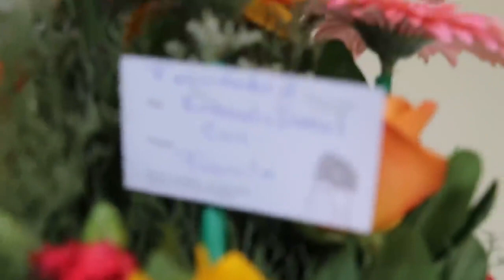Llegamos a este bonito festejo disfrutenlo paisanos desde Zimatlán de Álvarez Oaxaca, México.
Informes y Presupuesto para tu evento a los siguientes números:
Desde Estados Unidos 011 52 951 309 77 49